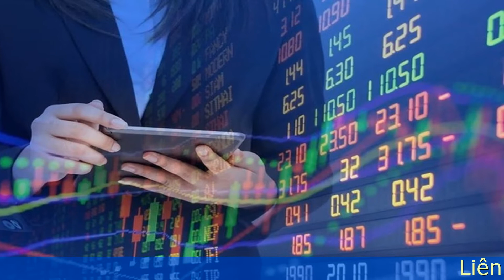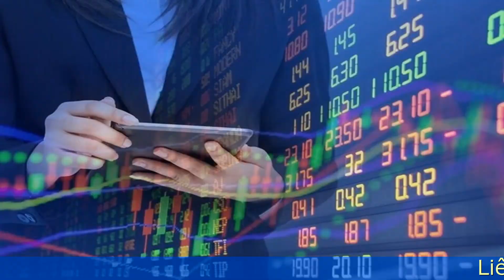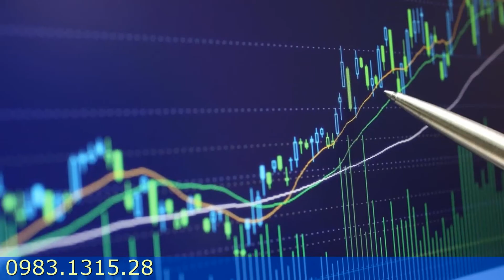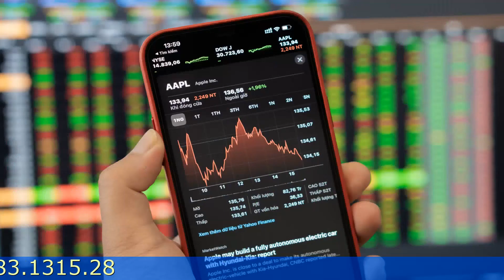Về bờ trong chứng khoán Là gì? Nhặt những Mã Siêu Cổ Phiếu đưa ta về bờ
Đôi khi bạn nghe các “dân sàn” nói chuyện, bạn sẽ thấy mình như đang bị lạc vào ma trận của những từ ngữ vô cùng khó hiểu, và những từ đó được gọi những từ lóng chứng khoán. Một số nhà đầu tư để có thể “về bờ” đã dễ dàng bán tháo ồ ạt và thanh lý hầu hết các tài sản rủi ro của họ khi thị trường chứng khoán sụp đổ. Vậy Về bờ trong chứng khoán là gì? Nhặt những Mã Siêu Cổ Phiếu nào đưa ta về bờ ? … Hãy cùng Big Đầu Tư tìm hiểu trong bài viết dưới đây nhé !
Về bờ trong chứng khoán là gì ?
Áp lực chốt lãi hiện tại là câu chuyện của một nhóm người may mắn. Không ít nhà đầu tư hiện vẫn chưa “về bờ” khi lần trước lỡ đặt niềm tin vào đà tăng của thị trường và cuối cùng phải ngậm quả đắng liên tục

Chứng khoán

(Tiếng Anh: securities) là một bằng chứng xác nhận quyền và lợi ích hợp pháp của người sở hữu chứng khoán với tài sản hoặc phần vốn của công ty hay tổ chức đã phát hành. Chứng khoán có thể là hình thức chứng chỉ, bút toán ghi sổ hay dữ liệu điện tử. Chứng khoán bao gồm các loại như cổ phiếu, trái phiếu, chứng chỉ quỹ và các hình thức khác. Chứng khoán cũng được coi là một phương tiện hàng hóa trừu tượng có thể thỏa thuận và có thể thay thế được, đại diện cho một giá trị tài chính. Chứng khoán là tài sản, bao gồm các loại như cổ phiếu, trái phiếu, chứng chỉ quỹ; chứng quyền, chứng quyền có bảo đảm, quyền mua cổ phần, chứng chỉ lưu ký; chứng khoán phái sinh và các loại chứng khoán khác.